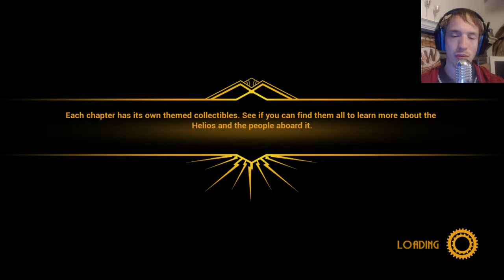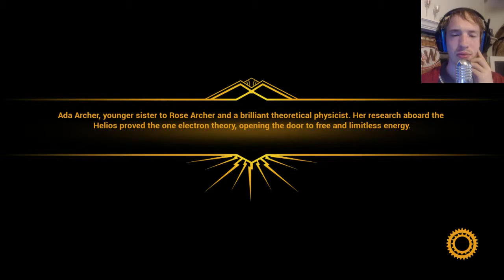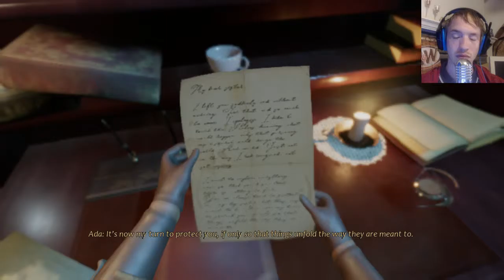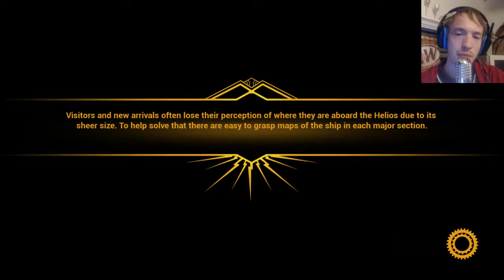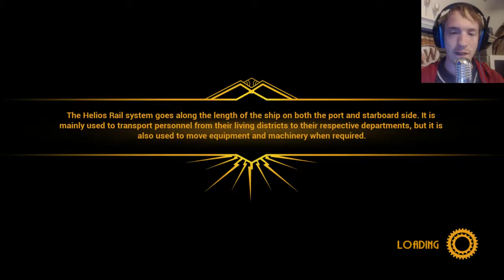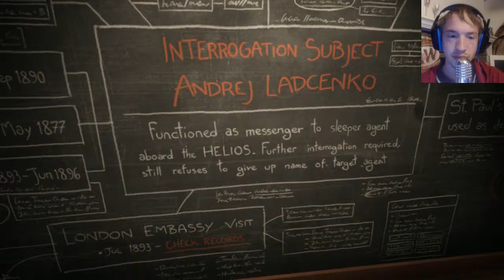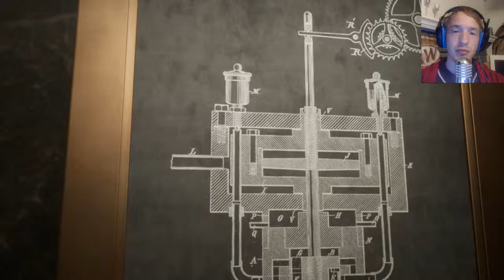Welcome To The Helios | Let's Play Close To The Sun Part 1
I was going to say Rapture...but oh wait! Wrong game.
Also, please forgive the lag spikes, the frame drops. This is unreal engine...and I thought Metro Exodus was rough.